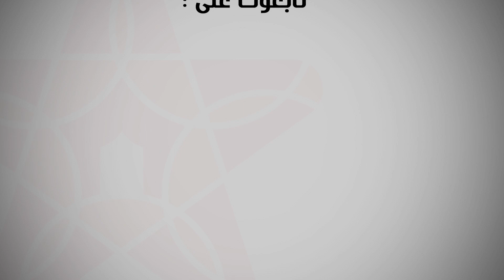ساكنة بوجدور تصفع بوليساريو: الأوضاع بخير في الكركرات والصحراء مغربية وستظل